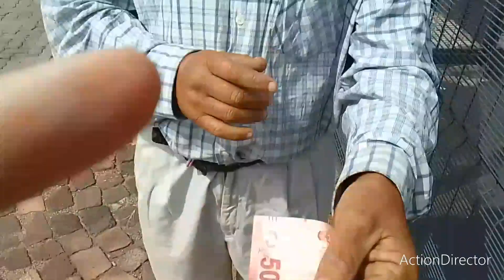The Neatest Looking Beggar You Will Ever See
Was out on the streets today, asking Holy Spirit to lead me to the right person, then i came across a set of traffic lights that had three men begging at each traffic light within the same intersection, but Hendrik caught my attention. He looked out of place being so neatly dressed, only to find out that he's the bread winner for a family of nine, but he is unemployed & struggling to get work, so begging was the only option for him.

Thanks you Family ❤❤❤

music is Herikant Holy Spirit Reigns